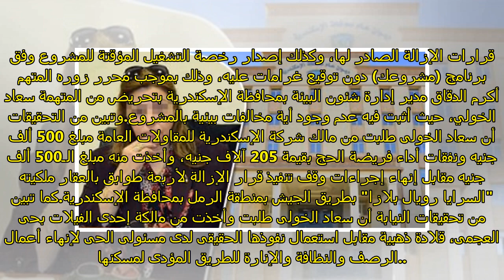اليوم.. محاكمة نائبة محافظ الإسكندرية فى اتهامها بالرشوة